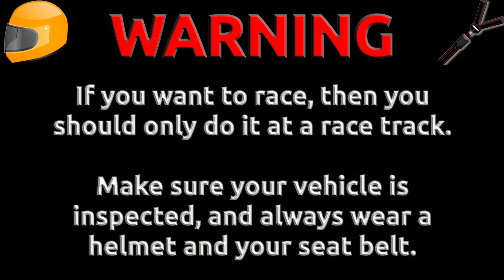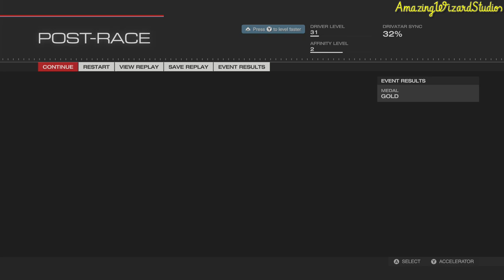Forza Motorsport 5 (Xbox One) [1080p60] | 1994 Mazda MX-5 Miata Gameplay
Thanks for all of the support for AmazingWizardStudios. This is some gameplay of the 1994 Mazda MX-5 Miata in Forza Motorsport 5 on the Xbox One!

Follow AmazingWizardStudios on Social Media!